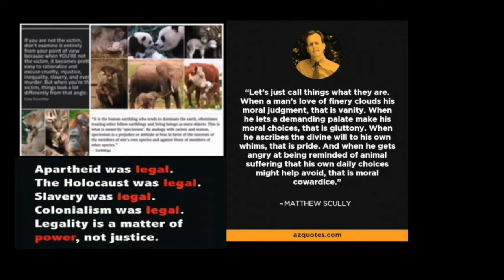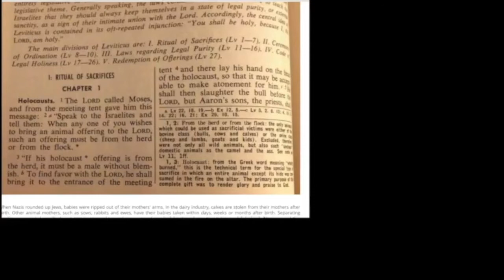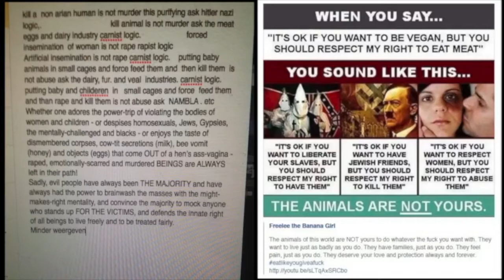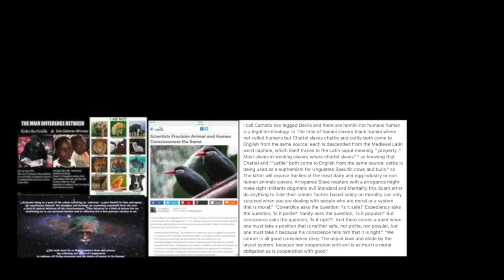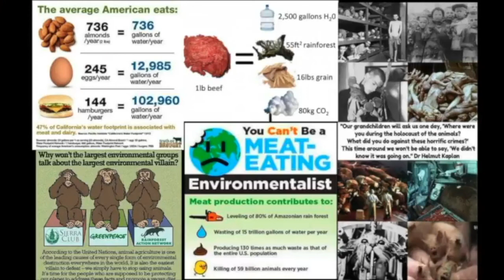qoutes about why 'veganism' is about THE "VICTIMS." NOT ABOUT YOUR.!!!'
This Is Not About Me, or about you. this about Animals.!! Peace begins on the dinner table.!! By what you eat on a daily basis.'
To deny this, this is  ""discrimination" this is  called speciesism.'
 Here's one analogy. to help your to see me position and the of many other vegans as well.' Imagine that you were born in a family of mafioso. And one day you find out what The other side of the Mafia way of life is .'
And You try to explain it to your family Hoping for compassion and understanding.' and an rational discussion,' Because these are your family.' And you want to show them another way of life That does not make victims.' but instead your family are radical and mock you
And make irrational excuses. To protect their cruel way of life" Which have no value whatsoever
and ask for respect for their way of life even if you see that it is wrong.'
That's the way most carnists seems to act to their family members. how see the evil of their past and Choose to be an ethical \truth vegan
And forget the law. the law is their for the rich. are their are not justice slavery was one time law, holocaust was law, Apartheid was law.' Law is a symbol of might make right.' All excuses carnist used are retarded.' Just like the ones that slave masters and rapist or Cannibals use.'